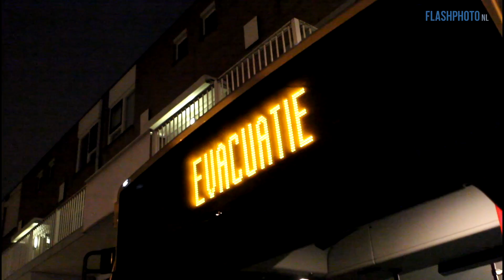Ravage na ramkraak supermarkt - Geuzenplein Schiedam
Schiedam - In de nacht van maandag op dinsdag heeft er een ramkraak plaatsgevonden op de PLUS supermarkt aan het Geuzenplein in Schiedam. De gevel is daarbij zwaarbeschadigd geraakt. De auto die gebruikt is om de pui en de naastgelegen pinautomaat op te blazen is daarna in brand gestoken. De brandweer schaalde op naar Grote Brand en GRIP 1. Bovengelegen woningen zijn door de hulpdiensten ontruimd. Alle mensen zijn met een RET bus vervoerd naar het Campanile hotel in Vlaardingen waar de rest van de nacht en een deel van de dag konden doorbrengen. Voor zover bekend raakte niemand gewond. Het plein zal de komende uren nog afgesloten blijven voor het forensisch onderzoek.